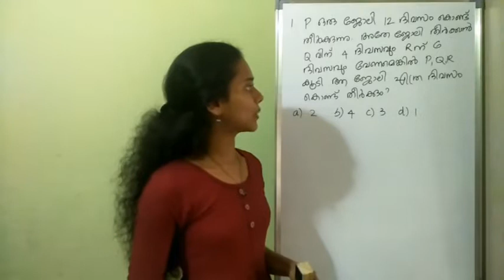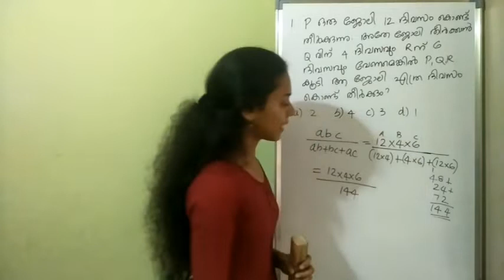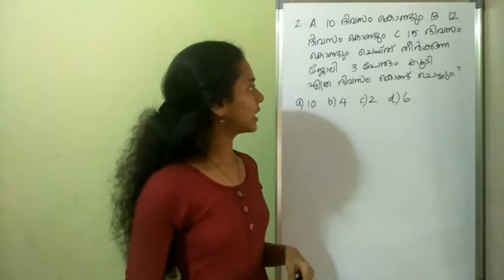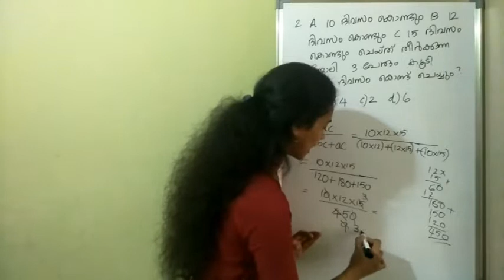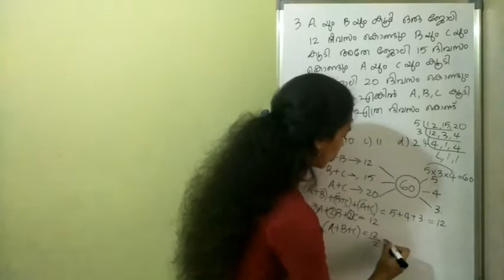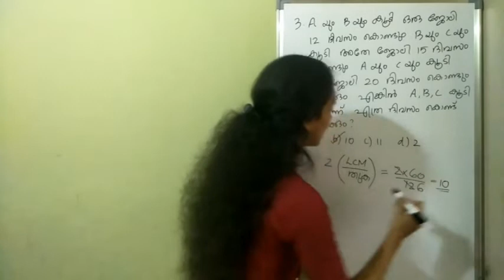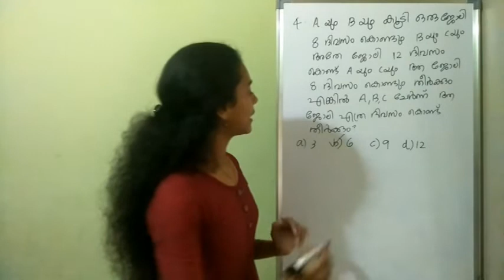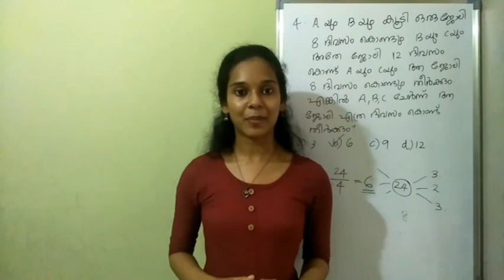PSC DEGREE LEVEL MAINS EXAM//MATHEMATICS//TIME AND WORK//PART 2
PSC DEGREE LEVEL MAINS EXAM SYLLABUS BASED CLASS ON MATHEMATICS - TIME AND WORK